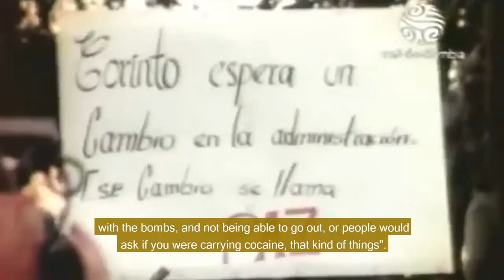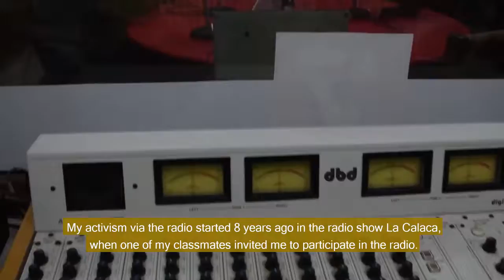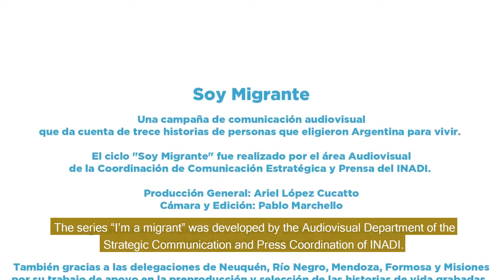Paola - From Colombia to Argentina - IOM-INADI audio-visual production for "I am a migrant"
IOM (as represented by IOM Argentina) and the UN Migration Agency, and the National Institute against Discrimination, Xenophobia and Racism (INADI by its Spanish acronym) have joined forces under the framework of IOM´s global campaign "I am a migrant". This joint initiative seeks to raise awareness among the population about positive contributions of migrants in Argentina in order to promote respect for migrant rights and to dispel negative perceptions of migration.

IOM and INADI launched on 26/9 an audio-visual production composed of 13 short films chronicling the life stories of migrants from Haiti, Spain, Guatemala, Honduras, Paraguay, Guinea-Bissau, Russia, Peru, Colombia, Italy, Bolivia, and Cuba who today reside in Argentina.

This video introduces Paola, a Colombian national living in Misiones, one of the Argentine provinces. She speaks of her reasons for migrating and her migration experiences, as well as of her integration process in Argentina.